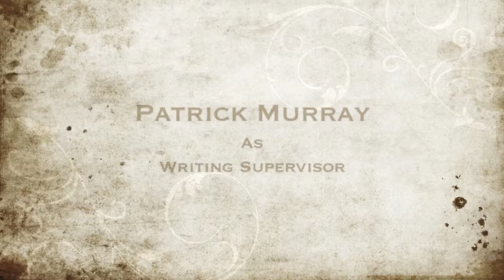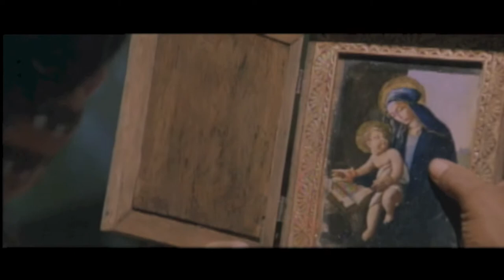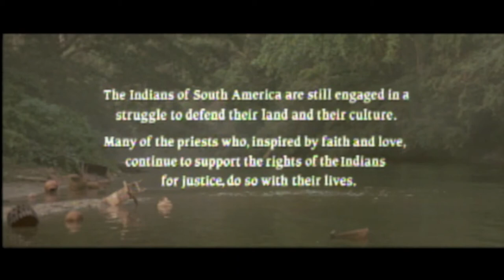The Mission Documentary -- GU CATH